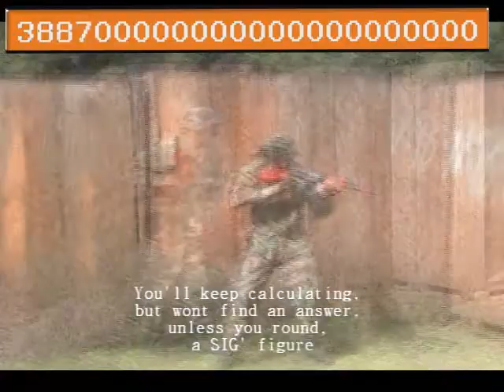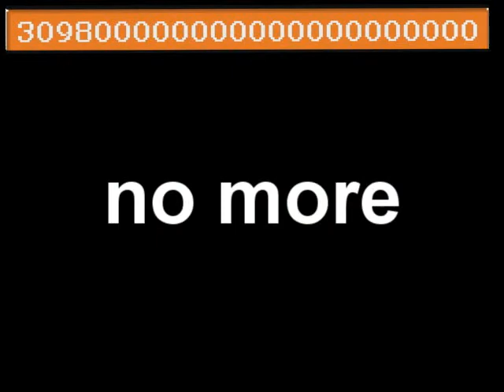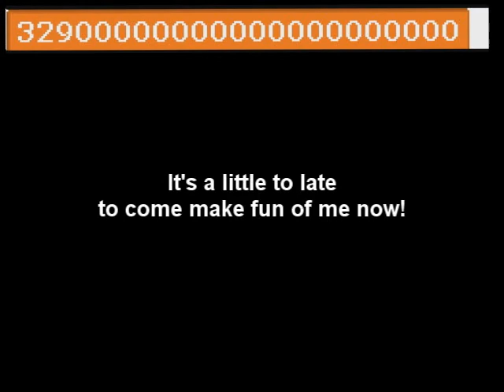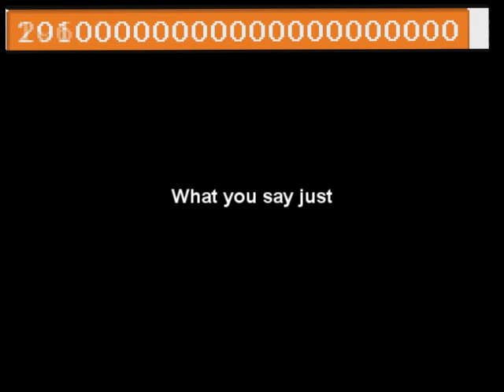No Mole- Mole Day Chemistry Rap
A mole project i filmed, directed, and edited for my cousins chemistry project. It was amusing so check it out! :)